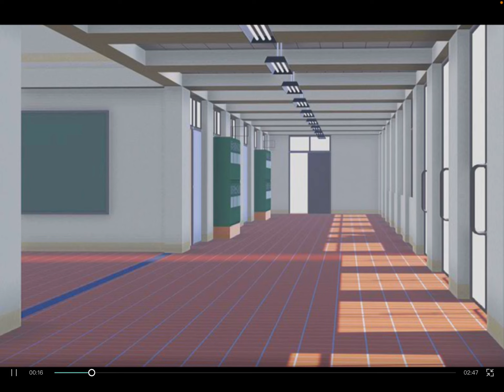Radd glitch part 4! (Discontinued sadly)